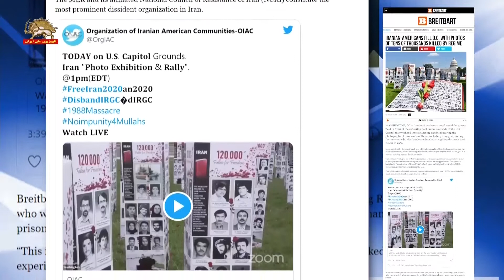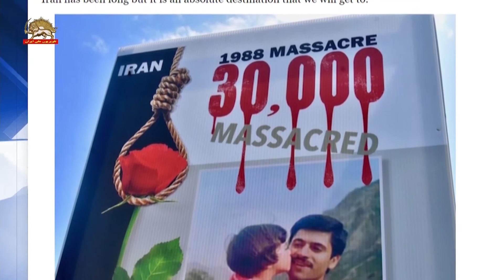برایت بارت : با عکسهایی از هزاران نفر، ایرانیان زمین چمن جلوی کنگره آمریکا را نمایشگاه خیره کننده‌ای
۱۶شهریور۹۹: در دریایی از عکسهای هزاران نفر از جمله نوجوانانی که توسط رژیم ایران کشته شده اند ایرانیان مقیم آمریکا زمین چمن جلوی کنگره آمریکا را تبدیل به نمایشگاهی خیره کننده کرده اند. آنها در میان ۱۲۰ هزار نفری بودند که رژیم ایران از زمان روی کار آمدنش در ۱۹۷۹ قتل عام کرده است.

برگزار کنندگان انگیزه شان را از سازمان مجاهدین خلق ایران و شورای ملی مقاومت ایران برجسته ترین سازمان مخالفان در ایران میگیرند که مرکز آنها در آلبانی است و در سراسر دنیا منجمله آمریکا حضور دارند.

نمایندگان کنگره از هردو حزب پیام هایی به این مراسم دادند. دبی لسکو جمهوریخواه گفت: من جزو ارائه دهندگان یک قطعنامه محکومیت رژیم ایران هستم و به یک ایران غیر اتمی فراخوان می دهم. از کار شما تقدیر می کنم و در ماموریت تان با شما هستم.
انجی کریگ دموکرات گفت من به هزاران تن دیگر می پیوندم که صدایشان را به منظور عدالت برای قربانیان بلند کردند.

رامش سپهرراد گفت ما برای اندوه در اینجا گرد نیامده ایم. ما اینجا هستیم تا از نهایت از خودگذشتگی مردممان روحیه بگیریم. مسیر رسیدن به یک ایران آزاد طولانی بوده ولی پایانی محتوم خواهد داشت و ما در این راه هستیم.